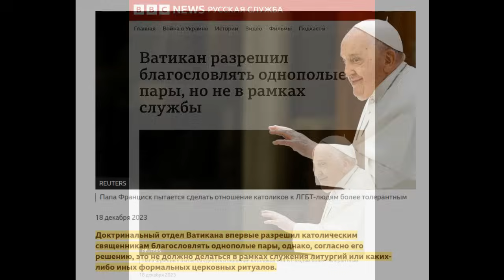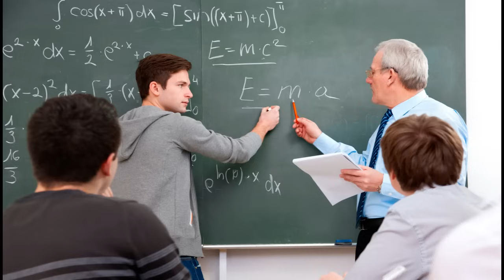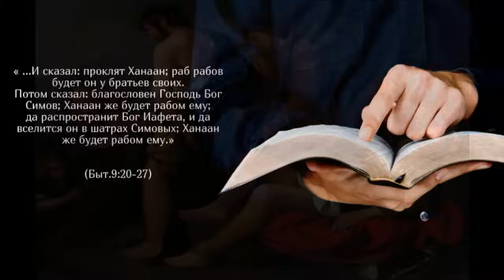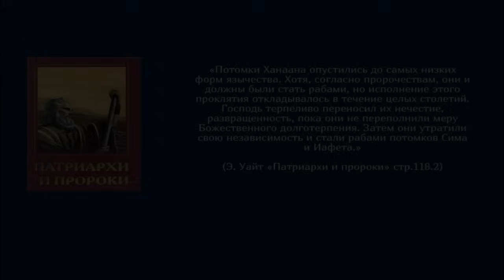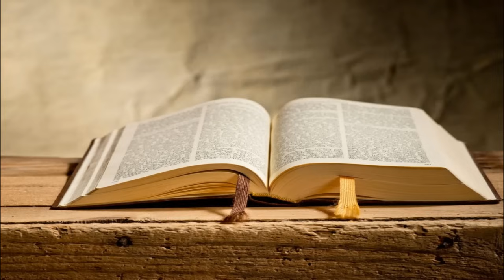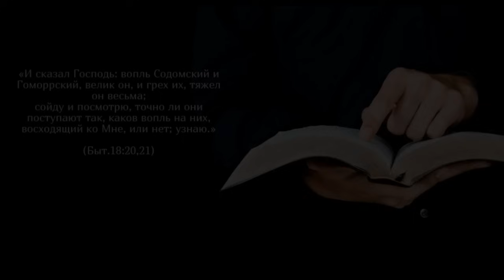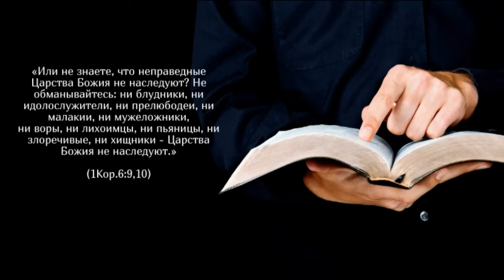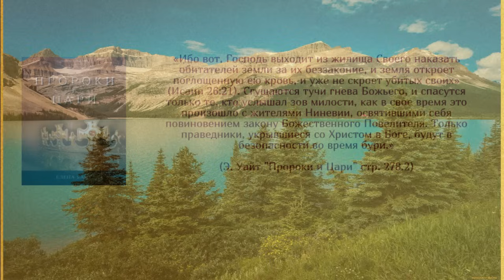Благословение или проклятие?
Поводом для этой темы стала недавняя новость о том что  Ватикан разрешил  своим священникам благословлять однополые пары...